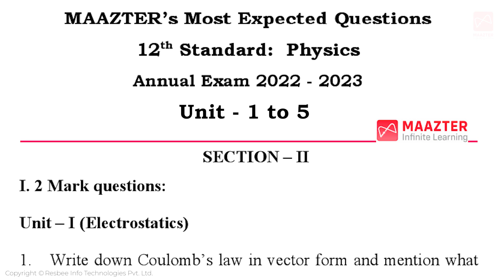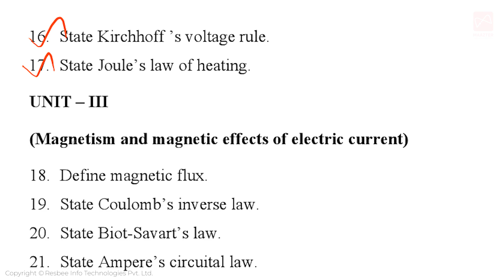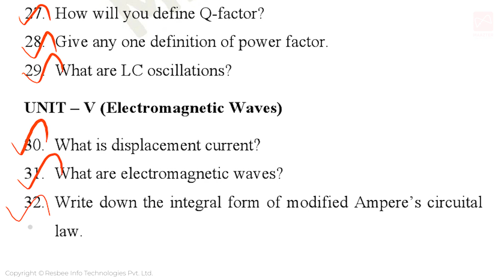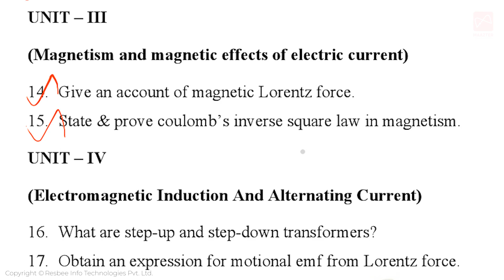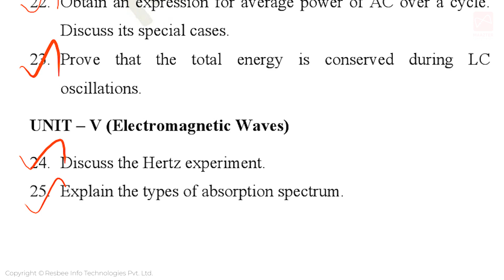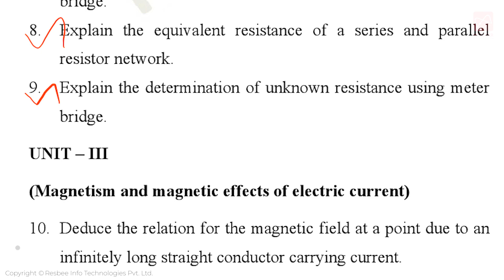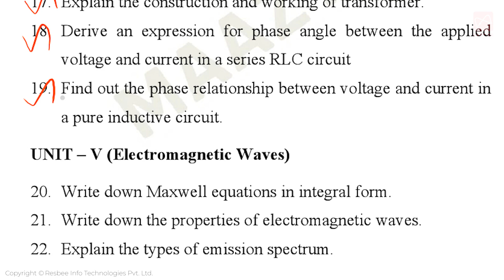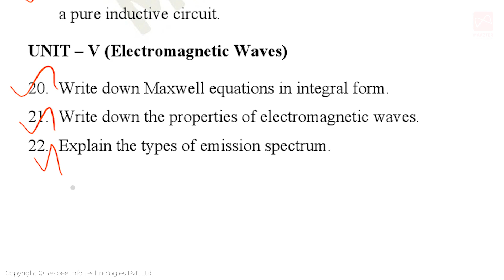12th Std Physics / இயற்பியல் | Annual Exam Important questions part-1 | Unit 1-5 | TN